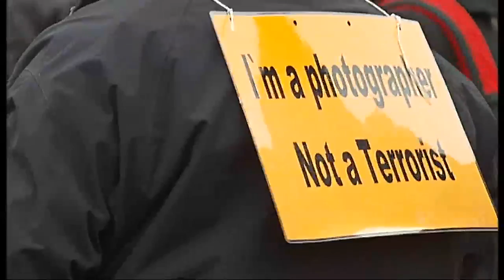Photographers protest in Trafalgar Square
Thousands of photographers gathered in Trafalgar Square to protest against police stop-and-search tactics.